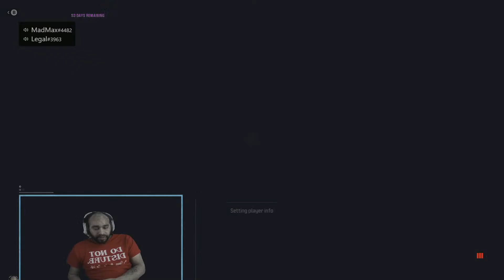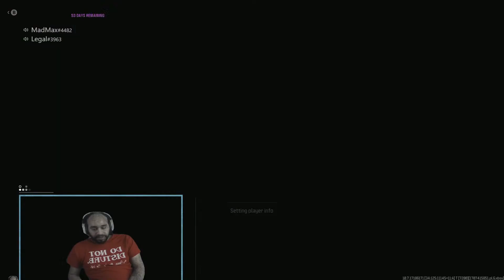Warzone new season